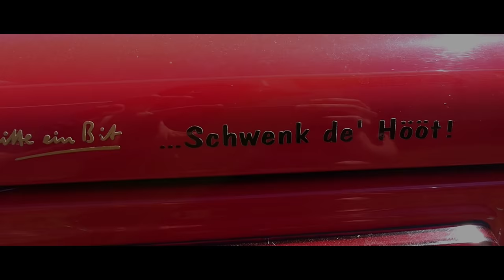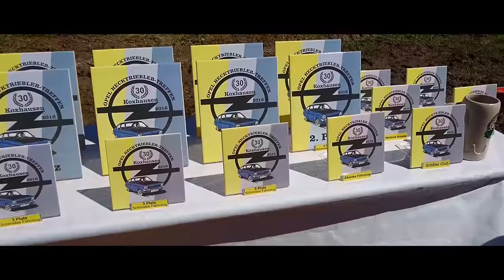30. Opel Hecktriebler-Treffen Koxhausen - OFFICIAL AFTERMOVIE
Ein Film von Marvin Kauth